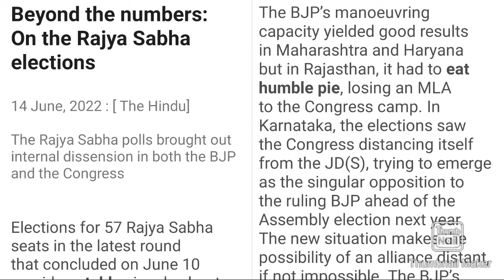The Hindu Editorial Dictation | 14th June | Rajya Sabha Election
Shorthand Book-